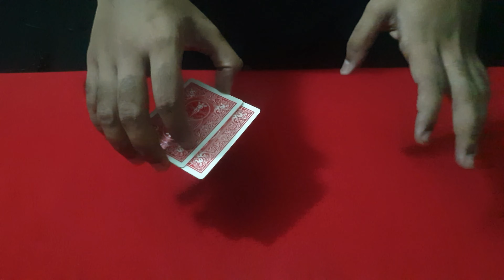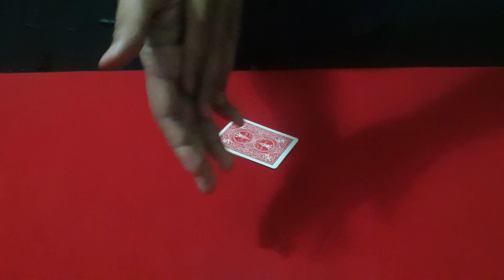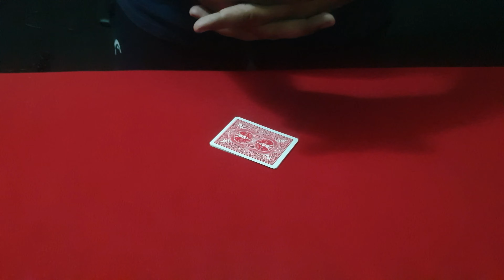Back to back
Cards appear from the backs.

Also don't forget to visit my fb page - ''Ankora Entertainment ''